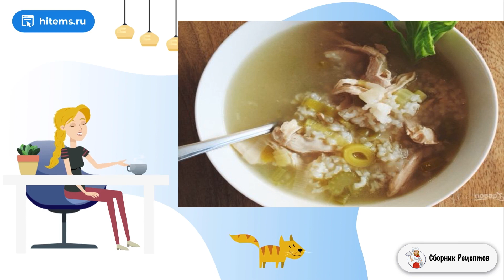Суп с курицей рисом и луком-порей. Классические домашние рецепты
Хотя время лютых холодов уже прошло, но будет приятно съесть в обед тарелочку этого супа. Легкий, но вместе с тем сытный, вкусный супчик по рецепту, как приготовить суп с курицей, рисом и луком-порей.    Поскольку в супе есть рис, то на следующий день он может разбухнуть в кастрюле, поэтому рекомендую съесть его в тот же день, когда приготовили, или используйте меньшее количество. Можете использовать мясо на кости или только мякоть. Супчик стоит подавать горячим к столу, можно с гренками.

Ингредиенты:
Чеснок — 2 Зубчика,
Лук-порей— 1 Штука,
Стебель сельдерея— 2 Штуки,
Оливковое масло— 1 Ст. ложка,
Куриный бульон— 6 Стаканов,
Рис — 0,5 Стакана,
Куриное филе— 460 Грамм,
Лимон — 1 Штука,

Очень вкусные рецепты, Домашние рецепты с фото приготовить, Приготовить условиях рецепт с фото, Классический рецепт с фото, Видео рецепт, Классический рецепт фото, Домашние рецепты вкусно и просто, Пошаговый рецепт, Рецепт пошагово,